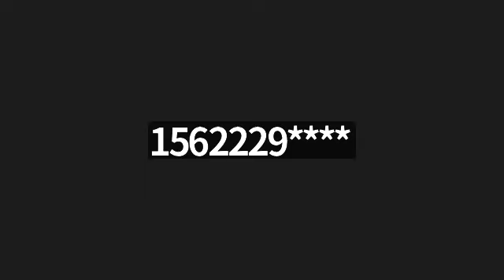DSWA Diocese DOCE - Class 1 - 6-17-22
Book 11 - Apostola Prabodhanangal (A study on the New Testament Epistles) by Fr. T. J. Joshua
Lead by Rev. Fr. V. C. Varghese